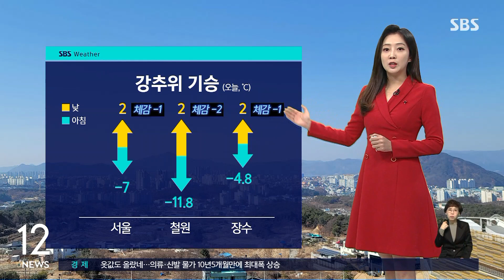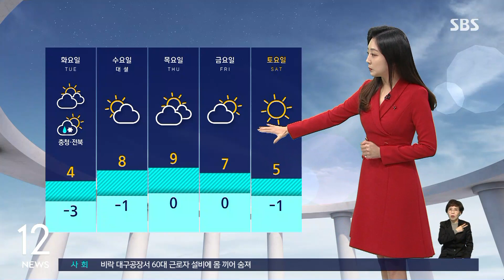[날씨] 낮에도 체감 온도 영하권…밤부터 서해안 지방 눈 / SBS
오늘(5일) 아침은 어제보다 추웠습니다. 서울의 체감온도는 영하 11.2도까지 떨어졌는데, 이번 한파는 내일 아침까지 이어질 것으로 보입니다.
자세한 날씨 양태빈 기상캐스터가 전합니다.